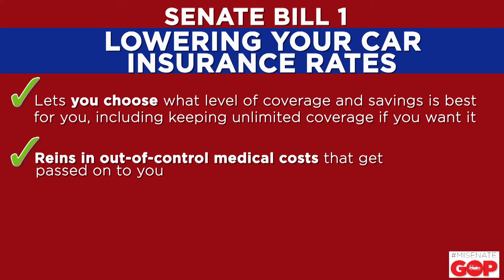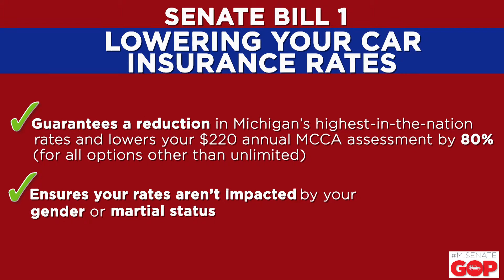Sen. Nesbitt discusses auto insurance reform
Senator Aric Nesbitt discusses his legislation, Senate Bill 1, that was signed into law that provides rate relief for Michigan drivers.